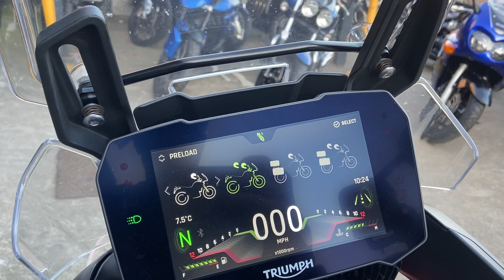2021 (71) TRIUMPH TIGER 900 GT PRO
FOR SALE NOW FOR £12995